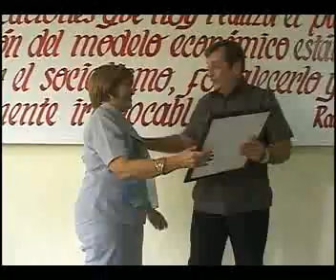Celebrado en Las Tunas acto nacional por el Día del Trabajador Bancario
Hace 52 años se nacionalizó en Cuba la banca. En el sector se celebró la jornada con mayor compromiso en el reordenamiento económico del país y así trascendió en el acto nacional por el Día del Trabajador Bancario, el 13 de octubre...Los detalles en el siguiente reportaje de la periodista Natasha Díaz Bardón.